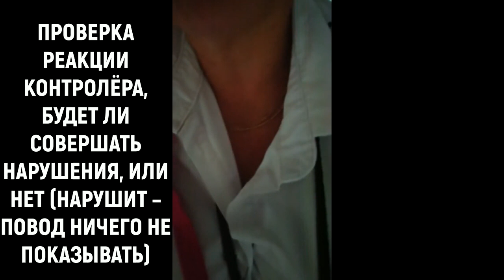Незаконная попытка удерживать контролёрами в 27 трамвае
Незаконная попытка удерживать контролёрами в 27 трамвае, блокировка выхода. И попытка не дать уйти с остановки.